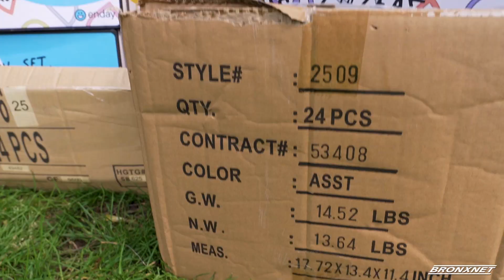Bronx Families Receive School Supplies and Wrap Around Services at St James Park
Senator Gustavo Rivera welcomed families to St. James Park for their annual back to school bookbag giveaway.